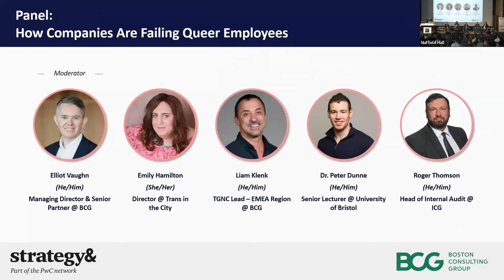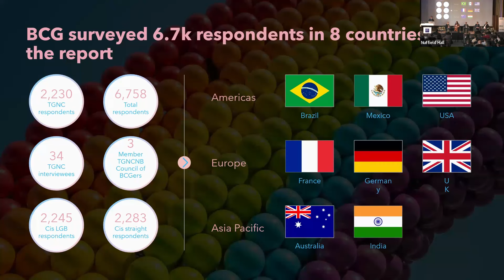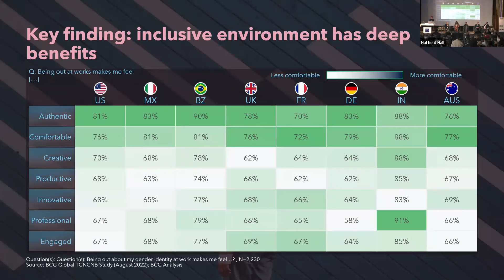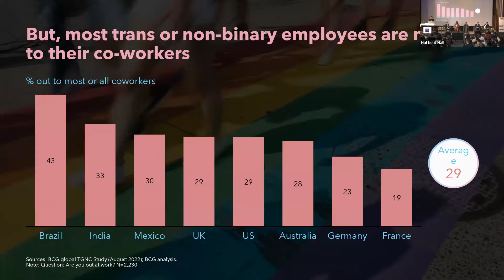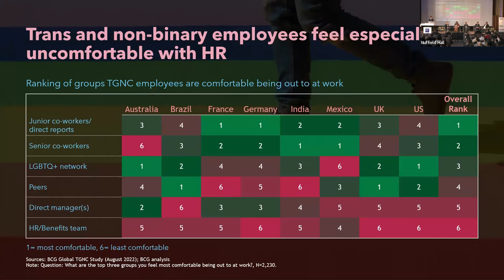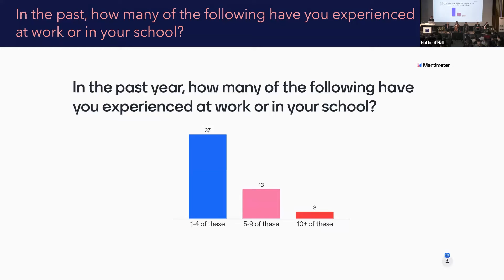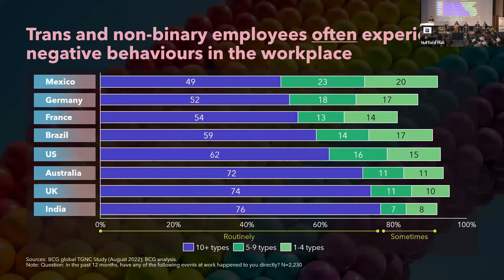EUROUT 2023 || Panel Series 2/5: How Companies are Failing trans/queer Employees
In case you missed it - we are proud to share the FULL video recording of this crucial panel:

Elliot Vaughn – Managing Director & Senior Partner @ BCG (Moderator)
Emily Hamilton – Director @ Trans in the City
Liam Klenk – TGNC Lead EMEA Region @ BCG
Dr. Peter Dunne – Senior Lecturer @ University of Bristol
Roger Thomson – Head of Internal Audit @ ICG

💡 Drawing on the recent global survey of 2,230 TGNC (transgender and gender nonconforming) employees at BCG, our panellists discuss the importance of inclusivity and psychological safety in the workplace and how everyone can help to bridge these gaps.

👇 Share your key insights below!